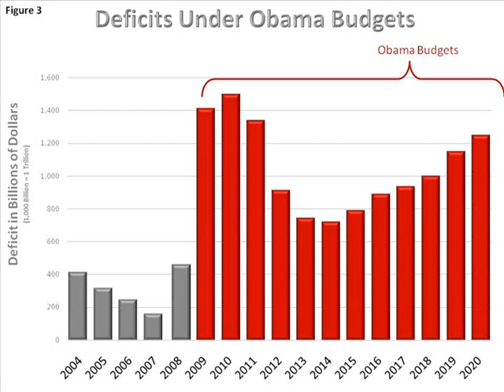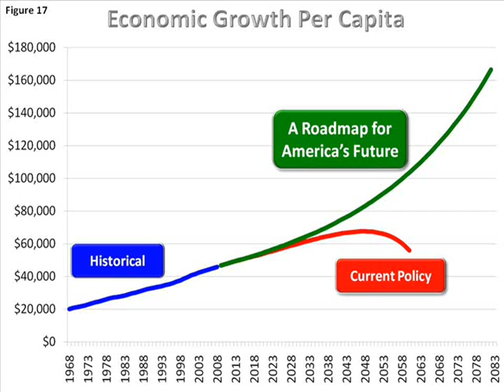Paul Ryan joins WUWM's Lake Effect